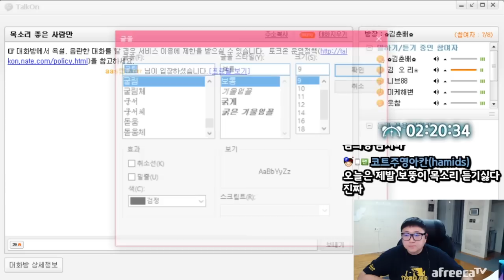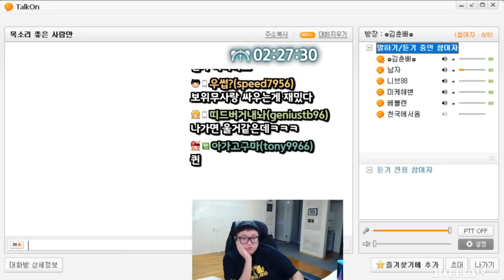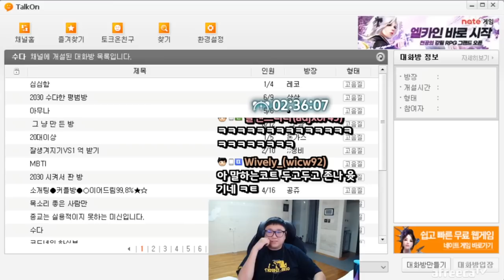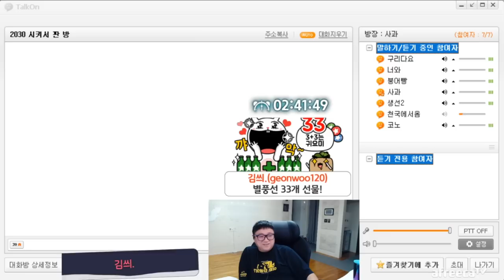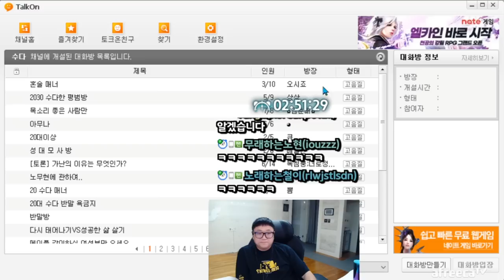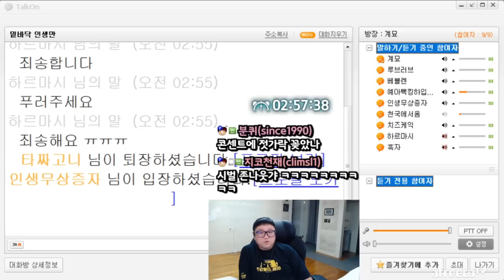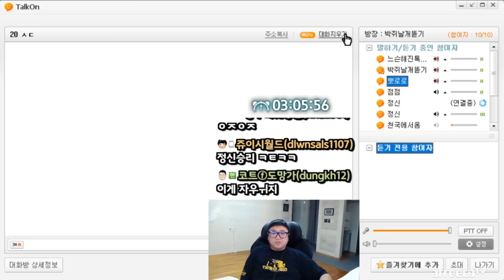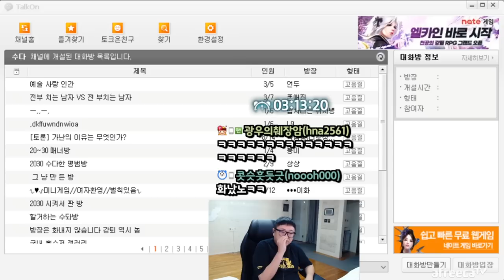토크온 욕쟁이와의 일기토(23.01.28-2)